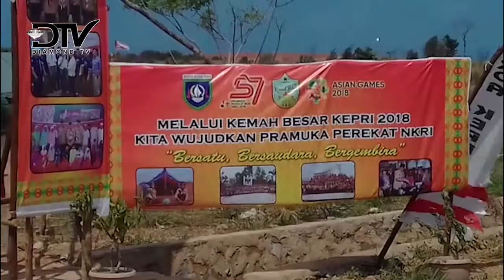KWARTIR RANTING GERAKAN PRAMUKA KEPRI ADAKAN PERKEMAHAN